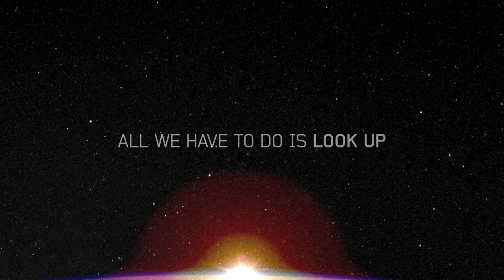Indescribable by Louie Giglio and Matt Redman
The Heavens are telling the glory of God, just look up.
The world is full of facts and science. Open your minds to the evidence of God through his vast and "Indescribable" creation.
Putting this powerful message into print for the first time, visionary pastor Louie Giglio and songwriter Matt Redman team up to write a heart-stirring book about the mysteries of God's creation. Indescribable takes readers on a journey through the vastness of outer space and into the depths of the soul.